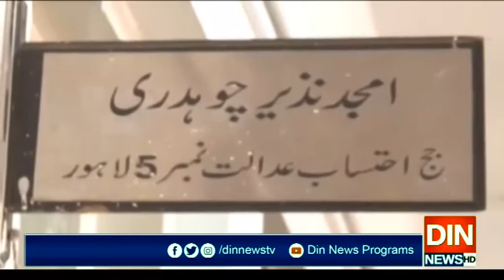لاہورپارکنگ کمپنی کیس میں نامزد لیگی رہنما حافظ نعمان بری